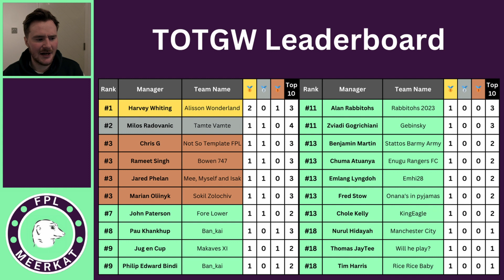IS GORDON THE BEST CAPTAIN!? | FPL GAMEWEEK 23 TEAM SELECTION | Fantasy Premier League 23/24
Gameweek 22 was another great green arrow! For gameweek 23 I'm hoping to finally break into the top 100k for the first time this season!

0:00 = Intro
0:13 = Gameweek 22 Review
4:18 = Gameweek 23 Team
10:44 = Team Of The Gameweek
12:07 = TOTGW Leaderboard
12:32 = Outro